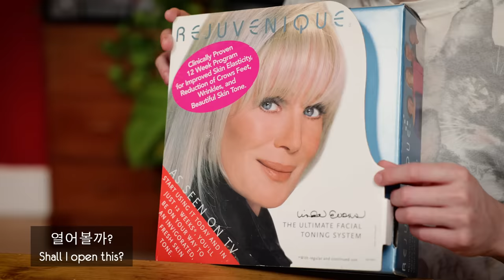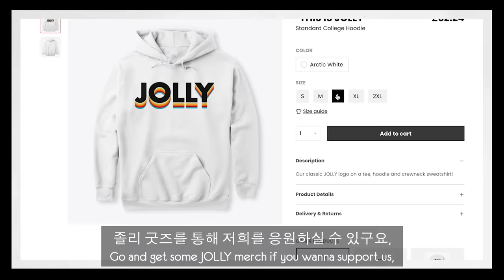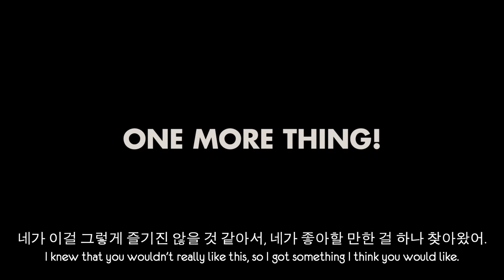Trying "Beauty Products" banned by the FDA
From masks that protect you from STINK last week, to masks that "protect" you from age this week… Ollie let loose on the internet is a jolly terrifying thing.

Become a Jollybean Member to join see Ollie's exclusive Batman and Robin script read-through:

Reilly Willoughby
Andi526
Gloria Kwon
lira12tan
Michael Zambrano
Victor koh
MI-RAE LEE
Shara Talabany
Juneyoung Ryu
Li Winslow
Yun Lim
아기불고기
CitrisQuil
Clarey
Bettie Meier
Laura Hipwell
Shanti Xie
Zainab like Rain-ab
Joanne Ngo
유경Ella
heather owen
CNNS
김현희
Kampfka
Cubit큐빗
Julian Leung
Oltramarino
NasserFeed
Jemma Shannon
Boyo Mcboyo
63angel
Lawbin Ang